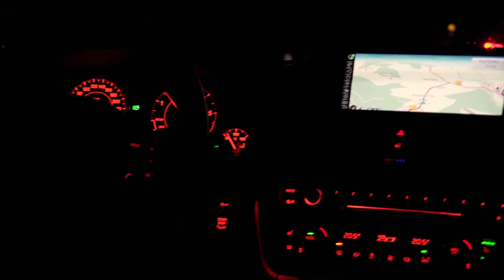Weihnachtsmärkte in 4K und Slow Motion | Sony a6300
Frohe Weihnachten und guten Rutsch euch allen :)

✪Meine Autos:
  Traxxas Slash 4X4
  Mali Racing Desert Truggy 2
  Amewi Leopard

✪Meine Quadrokopter:
Parrot Bebop
Hubsan H107D

✪Meine Hardware:
  Mikrofon

Sony a6300

 Sony DSC-HX50

 Denver 8030W

    ich eine kleine Provision bekomme   wenn ihr das Produkt über
    diesen link kauft. Von dem Geld werde ich dann ein paar neue
    Produkte kaufen   um sie dann auf dem Kanal hier zu testen ;)